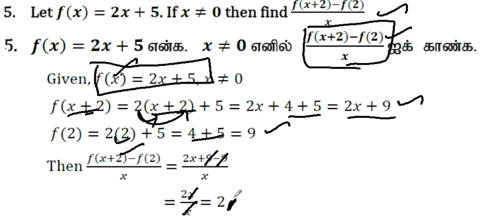10th Maths | Exercise 1.3 | Sum number 5